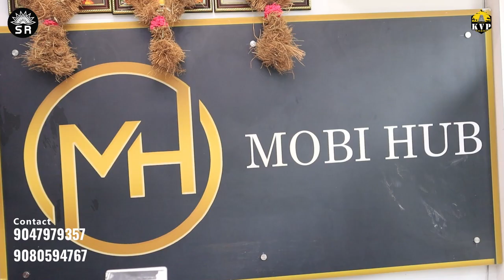💥மொபைல் வாங்குனா தங்க காசு இலவசம்🔥⁉️|Mobihub Kovilpatti|KVP Talkies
Mobi Hub - Mobile Sales and service
Address: 169, ETTAYAPURAM CURVE ROAD KOVILPATTI - 628501

விளம்பரங்களுக்கு தொடர்புகொள்ளவும்தொடர்புக்கொள்ளவும்..
For Advertisement contact -
             Ragavan

Camera -Ragavan

Editor -Ragavan

Host - Mahima

Threads
I'm on Threads as @kvptalkies. Install the app to follow my threads and replies.

if you have any concerns. Music's are used